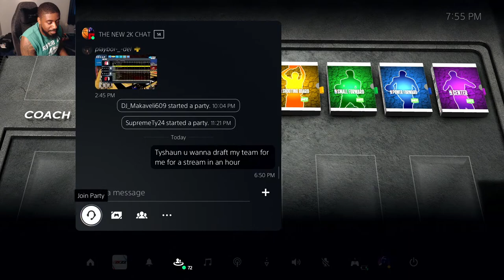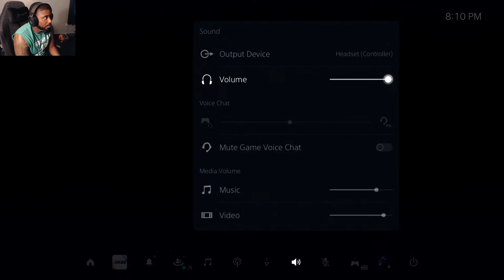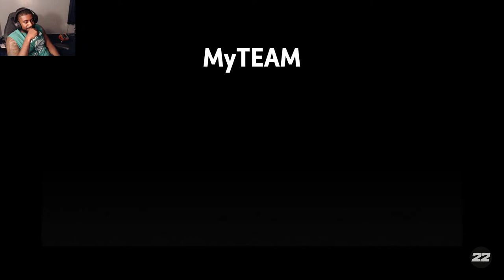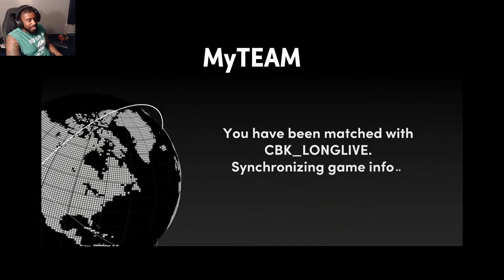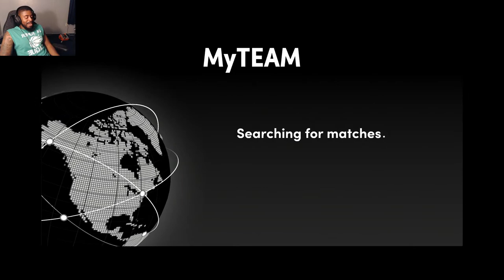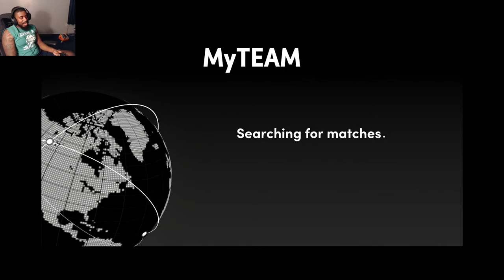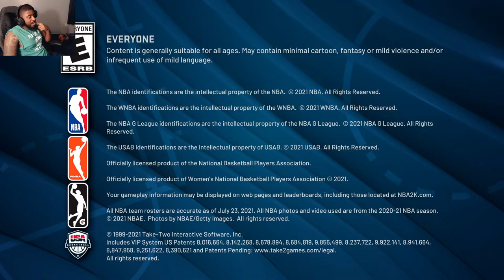KYRIE IRVING STAYING WITH THE NETS.... SAD LAKERS FAN PLAYS DRAFT MODE IN NBA 2K22 MYTEAM